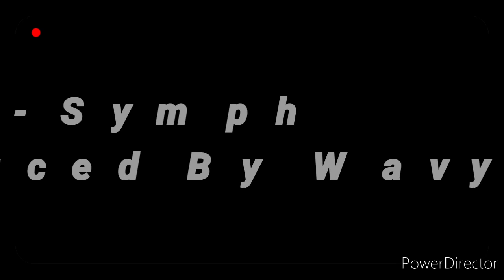Judas- Symph Prod By Wavy Jones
Link to Judas full album